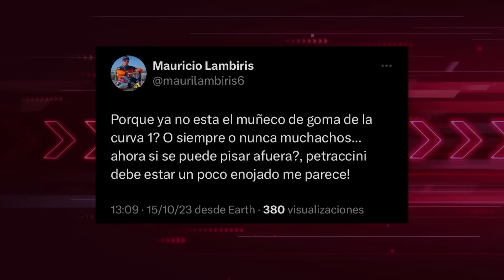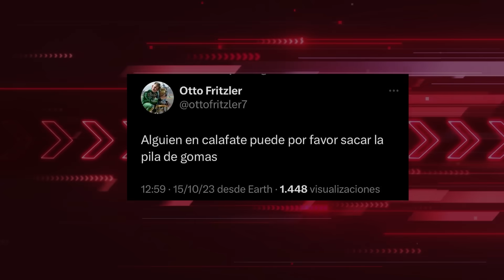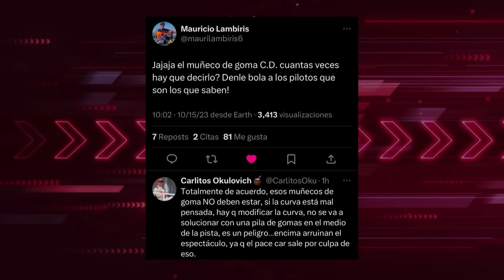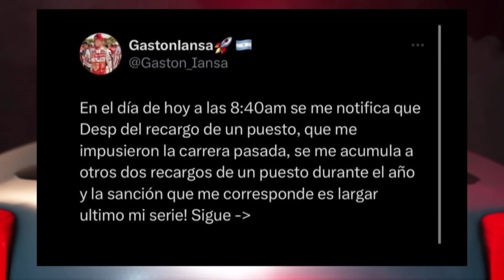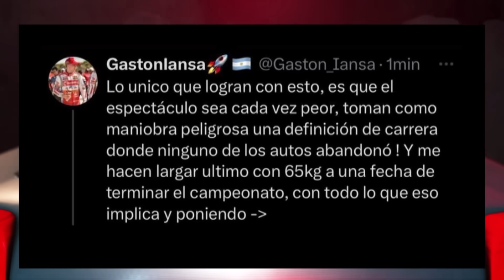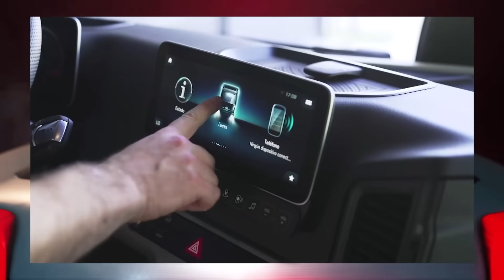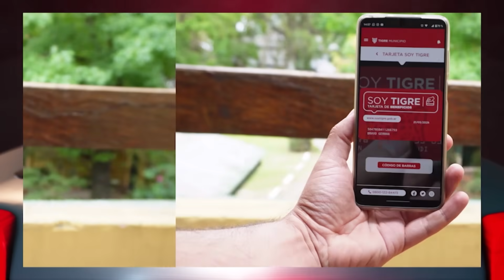MÁXIMA VELOCIDAD 15/10/2023